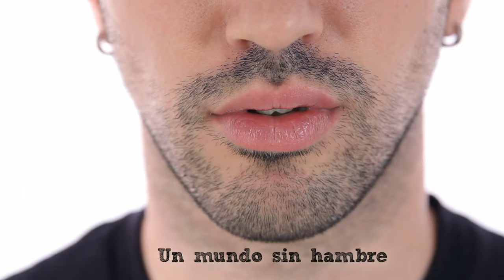Pirineos Sur: Somos la Generación No Hunger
Somos la primera generación capaz de acabar con el hambre: somos la Generación No Hunger.